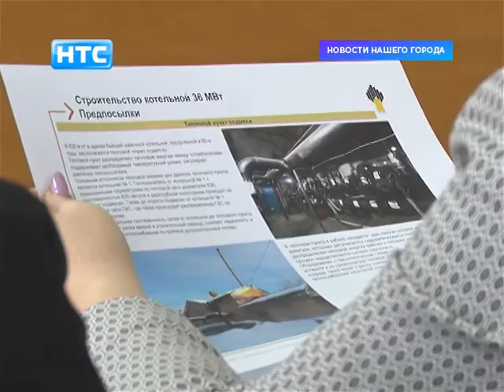В южной части города планируют построить новую газовую котельную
Еще один вопрос, разъяснения по которому на днях получили депутаты городской думы – предстоящее строительство газовой котельной в южной части города. Почему это необходимо с точки зрения поставщика энергоресурсов – компании Регионгаз инвест, и к чему готовится жителям поселка. Эти и другие вопросы народные избранники задали генеральному директору компании «Регионгаз-инвест» Александре Коротковой